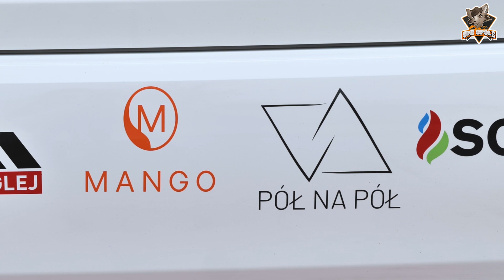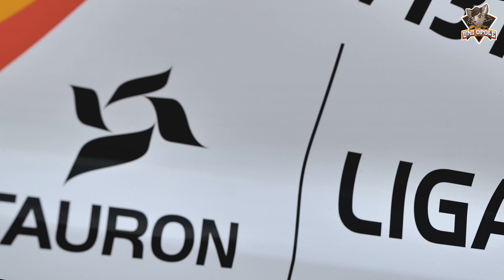Licon, Toyota Szic i Partnerzy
Dzięki naszej udanej, wieloletniej współpracy z LICON International oraz zaufaniu i przyjaźni partnerów: Mango Club Opole, Pół Na Pół Opole - Pizza Italiana, Ciurex-4, Dachy Glej w tym sezonie TAURONLiga jeździliśmy pięknymi, nowymi Toyotami Corolla od Toyota SZIC Opole 🧡
Dziękujemy naszym sponsorom i partnerom, z prezesem LICON, Panem Tomaszem Repczyńskim na czele, za zapewnienie naszym zawodniczkom komfortu i bezpieczeństwa na drogach 🤝